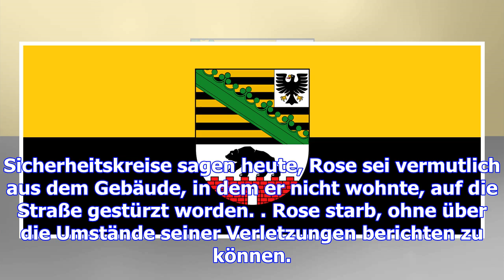Generalstaatsanwalt übernimmt fall oury jalloh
Der ungeklärte Tod des Asylbewerbers Oury Jalloh vor fast 13 Jahren in einer Dessauer Polizeizelle w...